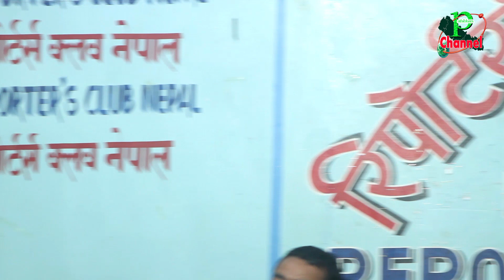Puspa Adhikari को बाल गृहले बे*पता बच्चाहरु लाई तुरुन्त फिर्ता गर्न माग गर्‍यो | कारण यस्तो छ्